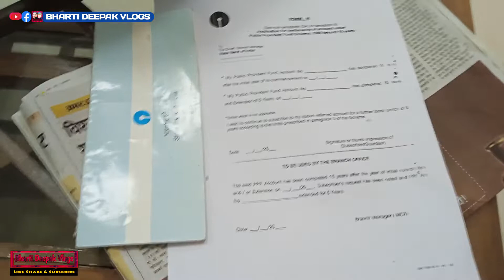PPF account extension after 15 years | Shocked at SBI main branch Haldwani / Bharti Deepak Vlogs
Went to SBI for PPF account extension after 15 years. This video is about my experience and the process to get it extended for next 5 years.
Form H need to be filled.

This is Deepak and Bharti.

On this channel we share our life with you guys.

Thanks